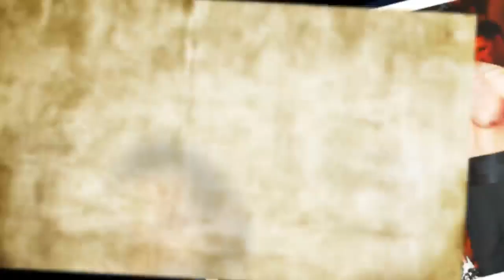Knappe Entscheidung: Er ist der heißeste "Let's Dance"-Profi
Sexy Hüftschwung, stahlhartes Sixpack und starke Arme – die männlichen Let's Dance-Profis sind ein wahrer Augenschmaus. Seit dem vergangenen Freitag wirbeln die Tänzer wieder mit prominenten Damen über das Parkett der beliebten Show. Erich Klann (31), Christian Polanc (40) und Co. sind schon seit vielen Jahren dabei und erfreuen sich – besonders bei den weiblichen Fans – großer Beliebtheit. Aber welcher der Männer lässt denn nun die meisten Frauenherzen schmelzen? Die Promiflash-Leser haben abgestimmt.